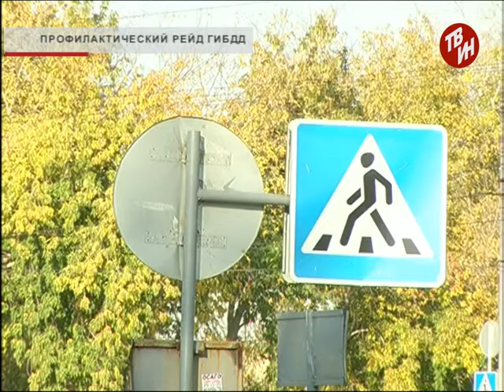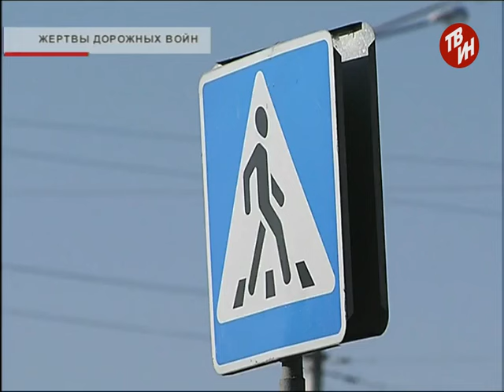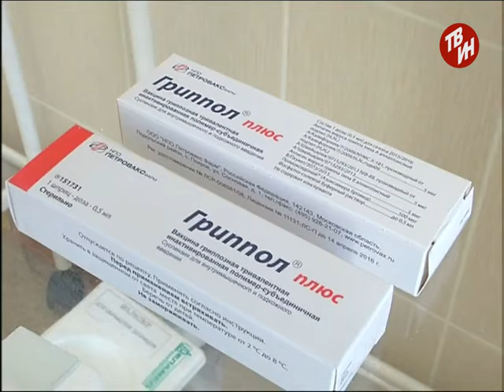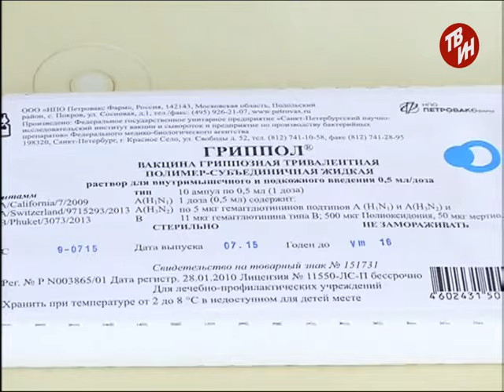Время местное Эфир: 23-09-2015